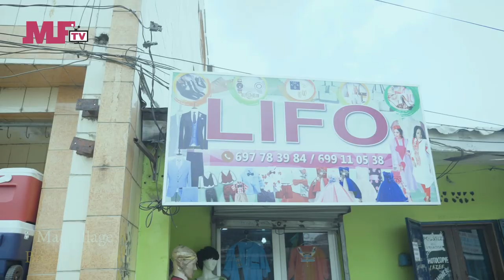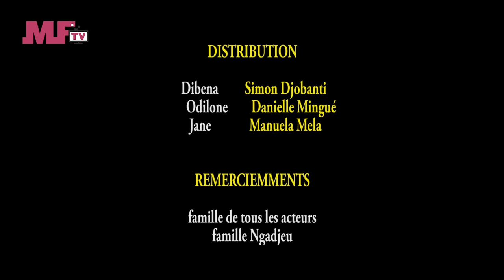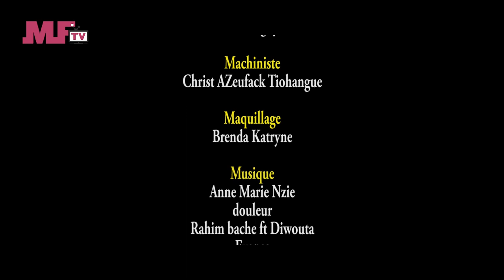DIBENA EP 05 LA DECHARGE